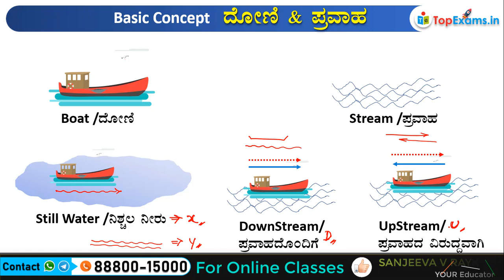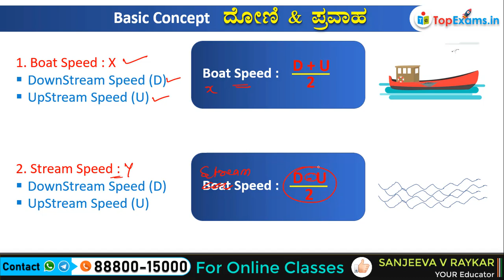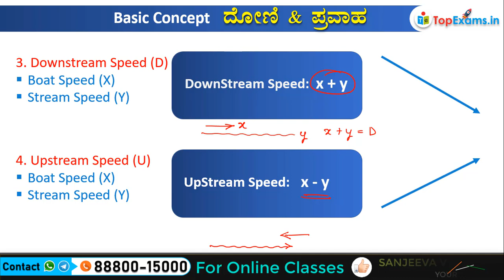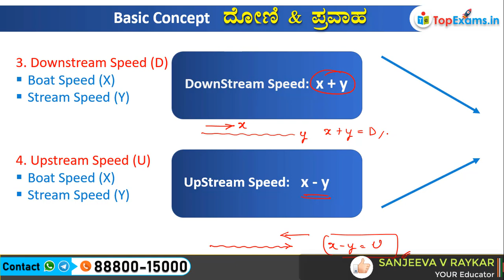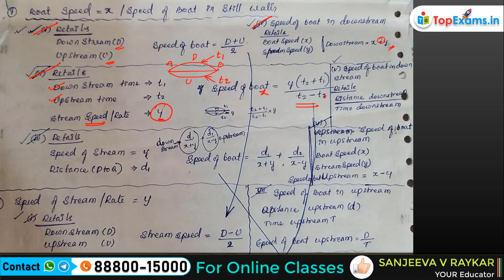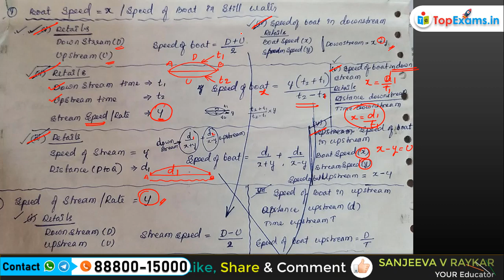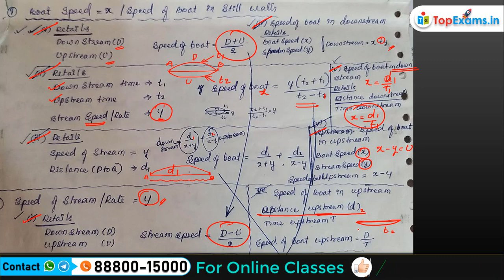Lesson 6 : Boat & Stream Class 42